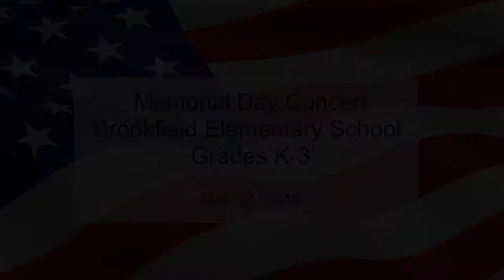Brookfield Elementary School - Memorial Day Concert - 2018